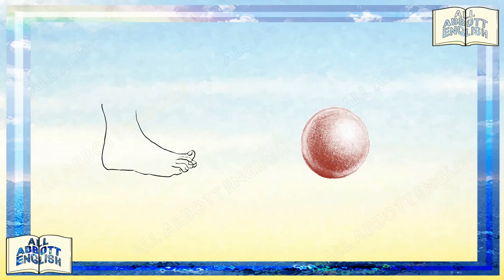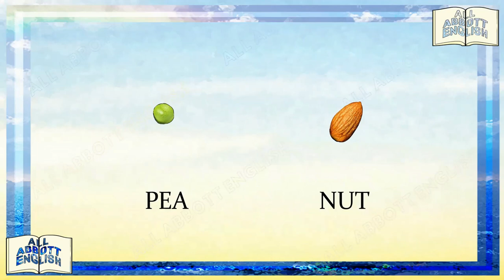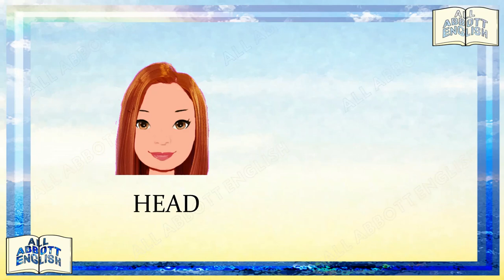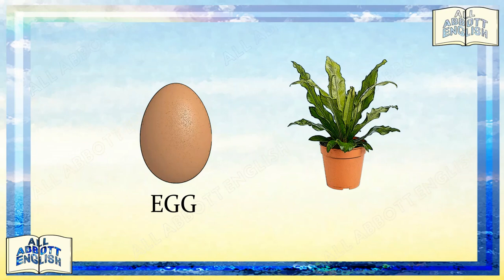Animated English Lesson: Hilarious Compound Words [Copyright :All Abbott English]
Here are some more hilarious compound words. Learning compound words is an excellent way to expand on vocabulary. Watch to find out more!